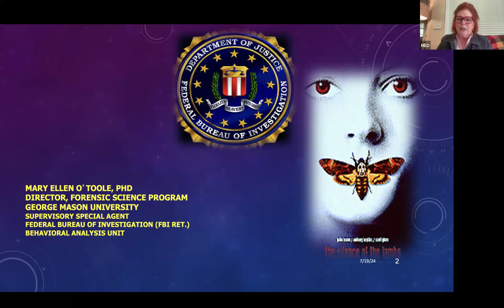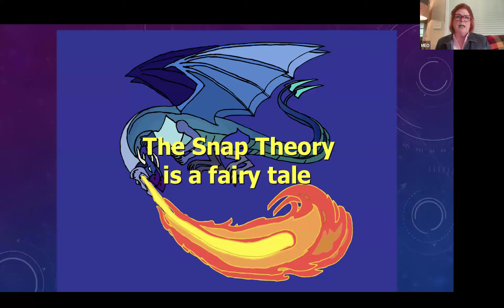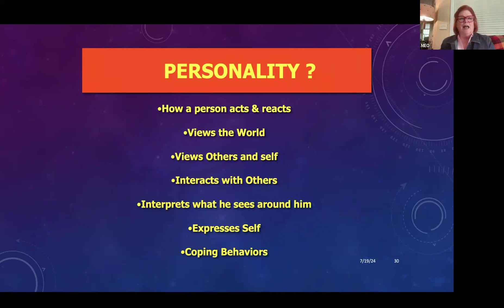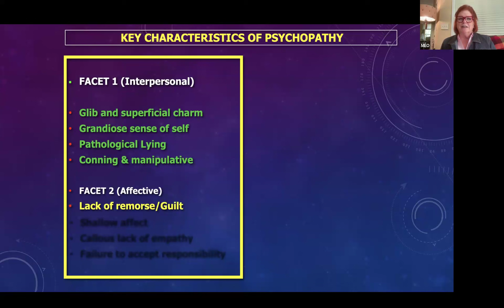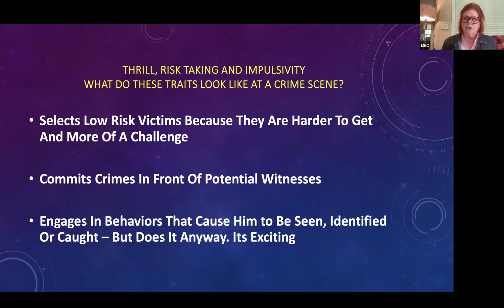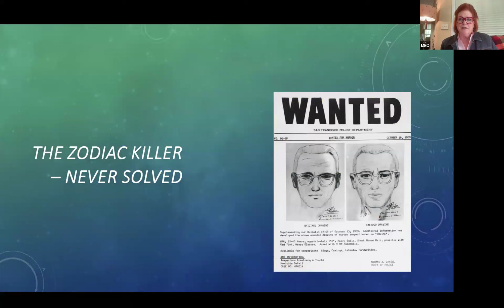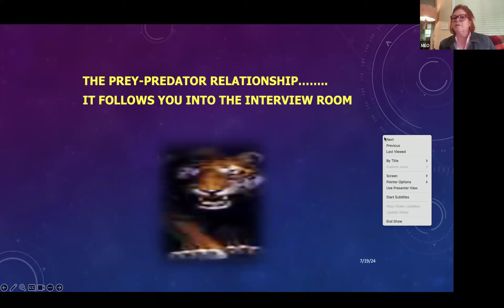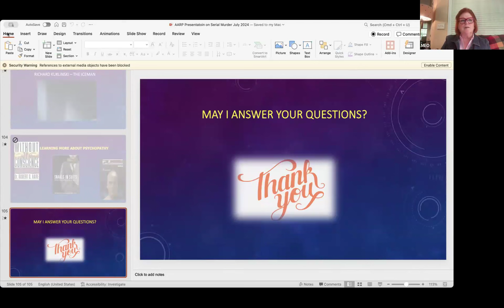The Serial Killer: A Hollywood Myth or Just the Man Next Door?